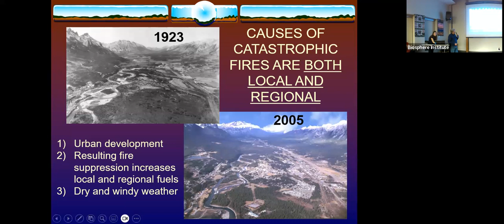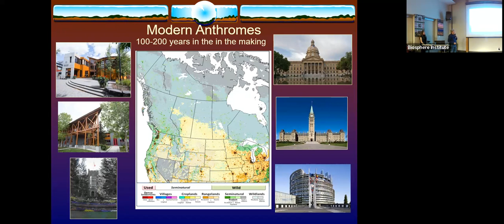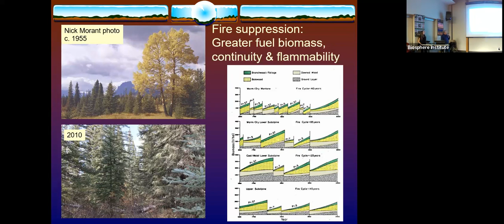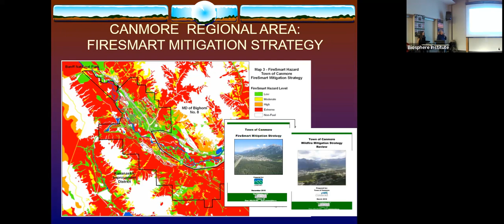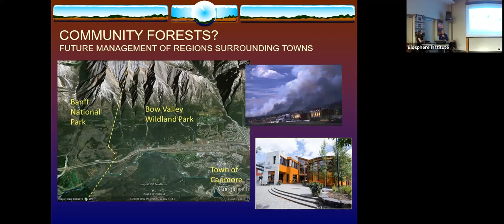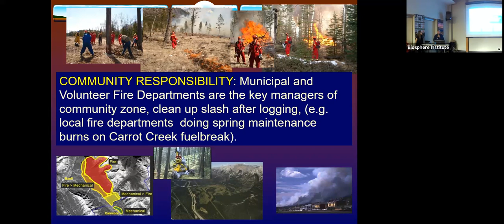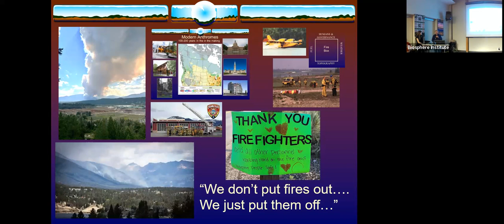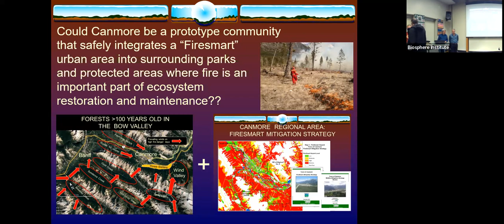Earth Talks - FireSmarting the Bow Valley with Cliff White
Cliff White presents Firesmart in the Bow Valley: How do we ensure that our community and surrounding wildlands are firesmarted?

This presentation covered:
- How do we “FIRESMART” our homes, our community, and surrounding parks and wildlands?
- Is what we’ve already done good enough – or do we need to do more?
- What lessons can First Nations teach us when it comes to Firesmarting?
- Can we combine Firesmarting with habitat enhancement?  If so, what does it look like?
- What’s a long-term eco-cultural biome? What’s a modern industrial anthrome?
- How did wildland fires burn in biomes, and how do they burn in modern anthromes?

Could Canmore become a model “Regional Fire-Smart Community” where our individual actions and local governance allow some form of the long-evolved “eco-cultural biome” fire regime to co-exist with the modern “urban anthrome” landscape?

About the Presenter:
Cliff worked most his career as an ecologist with Parks Canada including stints as the National Fire Management Officer in Ottawa, and 2 decades as Banff’s ecosystem research manager. He also taught at the United States Interagency Advanced Fire and Ecosystem Management Course in Tucson Arizona for many years (a great escape from January Canadian weather). These days he serves on the IUCN Bison Conservation Group for North America, doing research on the long-term fluctuations in bison and caribou range across the continent. Johanne and Cliff raised their family in Canmore.

What is Earth Talks?
Earth Talks is a new program coming to the CPL, in collaboration with the Biosphere Institute of the Bow Valley, to bring you monthly environmental speakers and conversations relevant to our community.

On one Monday evening each month, we will be joined by Biosphere staff in the Friends Program Room at 7:00pm for an Earth Talk. Earth Talks will typically be held on the third Monday of the month, with a few exceptions.

Get inspired to learn more about the world around us and what we can do to preserve it!
Cliff White explores the question: How do we ensure that our community and